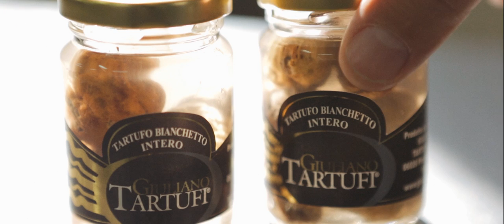Come conservare il Tartufo?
Come si conserva il tartufo? Un giro nel laboratorio di Giuliano Tartufi. Per maggiori informazioni, visita il sito